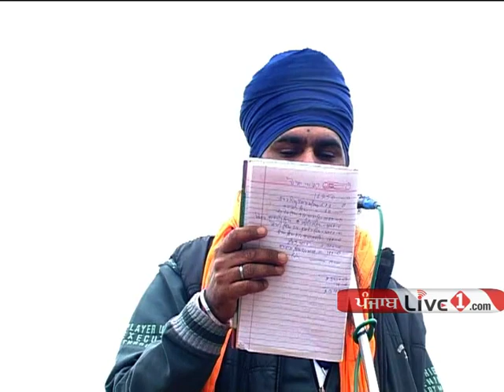nagar kirtan mange wala part2